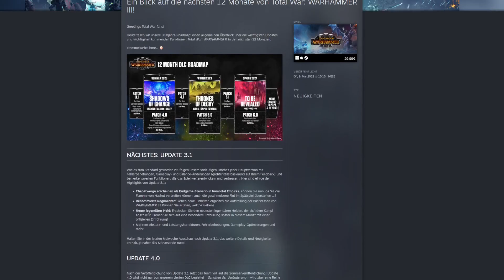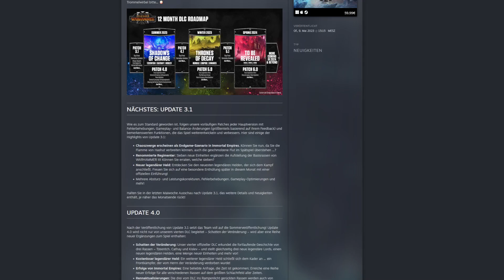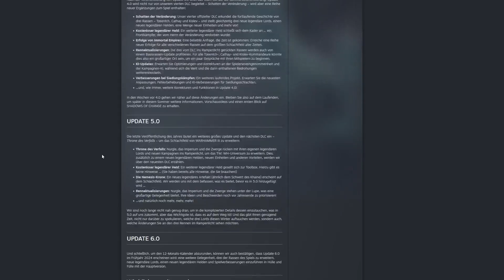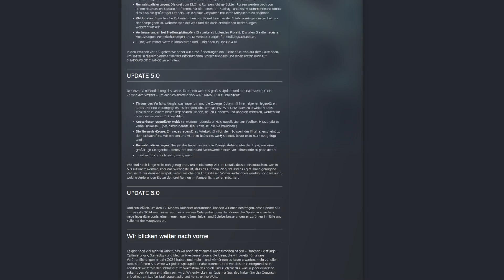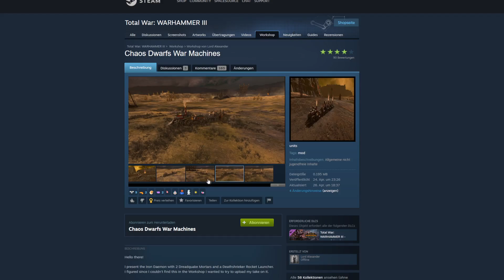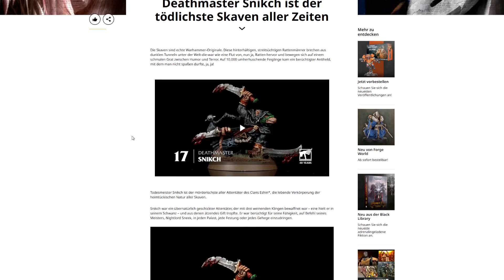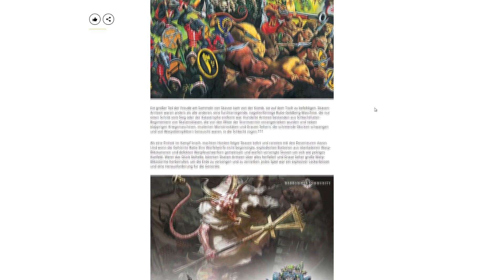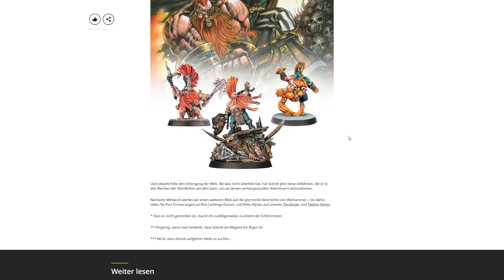Warhammer Fantasy Gaming News 194 - Details Roadmap, Mods, 40 Jahre Artikel & mehr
*Werbung *Werbung A look at the next 12 months of Total War: WARHAMMER III!

Euch fehlt ein Warhammer Fantasy Game? Schaut bei Instant Gaming mal vorbei und unterstützt mich dort gerne.*Werbung